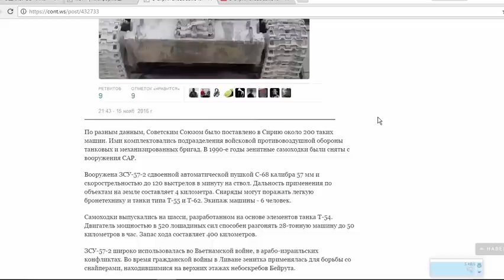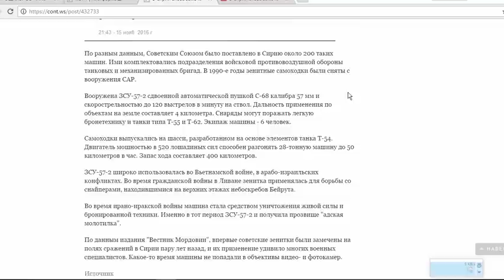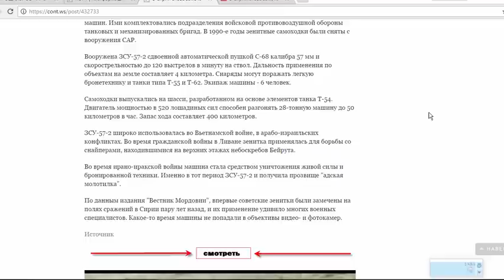В Сирии снова замечена советская "адская молотилка"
Бойцы Сирийской армии продолжают использовать в борьбе с террористами технику, которая многие годы находилась на складах хранения, так как, по мнению военачальников, не подходила для боевого применения.

Одним из ее образцов является зенитная установка, известная под обозначением "Изделие 500" - это ЗСУ-57-2, поступившая на вооружение СССР еще в 1950 году. В Сети появилась фотография, запечатлевшая военнослужащего армии САР на броне зенитки.